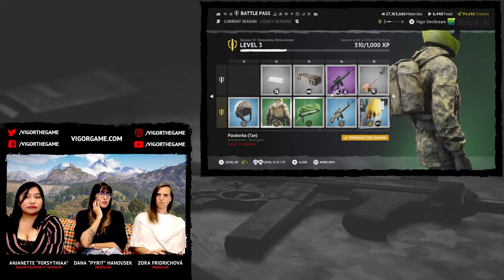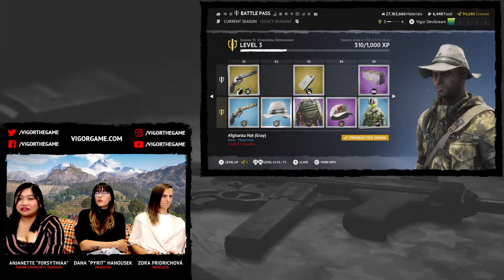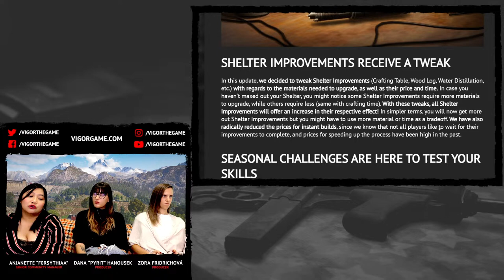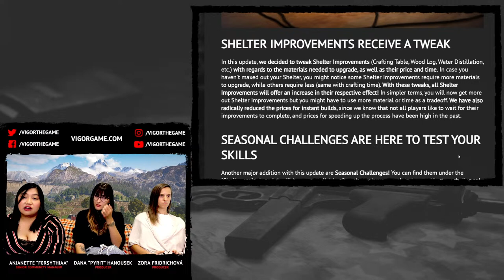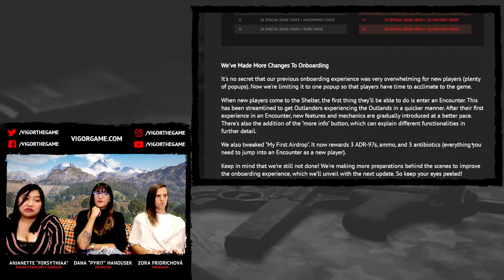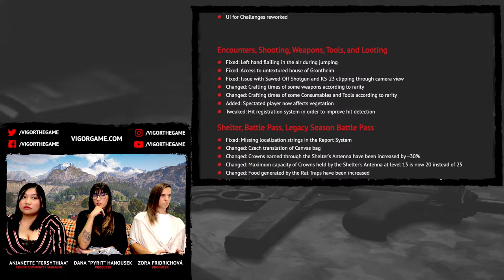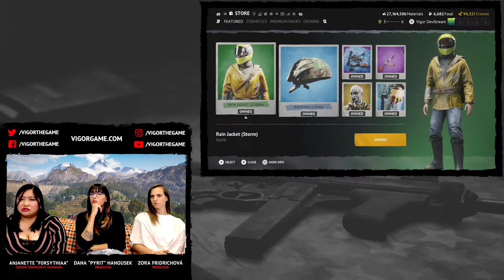Vigor 🍅 – Dev Stream #71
Hei Outlanders!

Today we're showcasing Update 13.0 - Chronicles: Deliverance! Tune in to learn more about our most recent update 🍅

Featuring Anjanette "f0rsythiaa" (Senior Community Manager), Dana "Pyrit" Hanousek (Producer), and Zora Fridrichová (Producer).

Vigor is a free-to-play shoot 'n' loot game where you must build your Shelter to survive in post-war Norway. Us Follow us 🔪